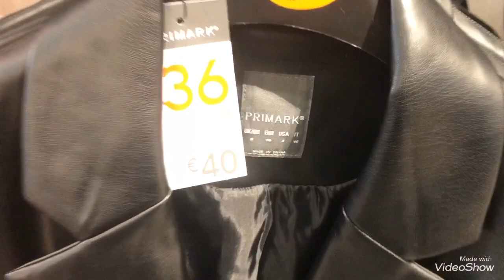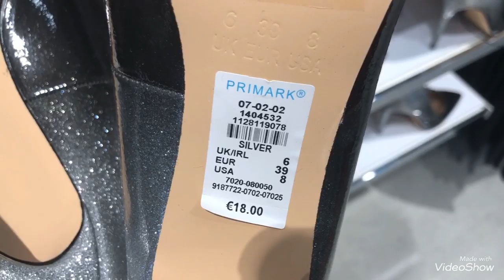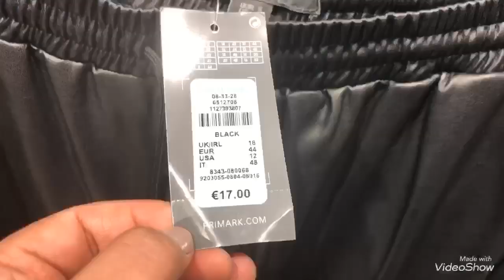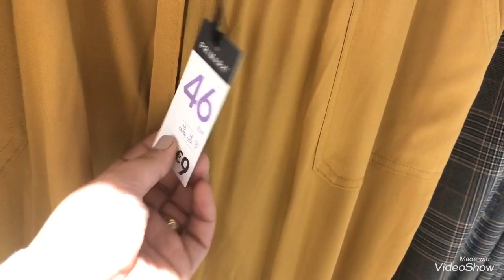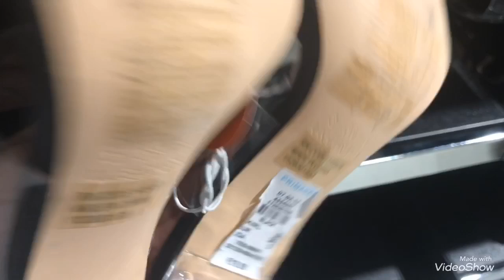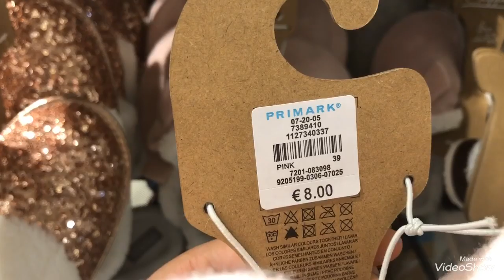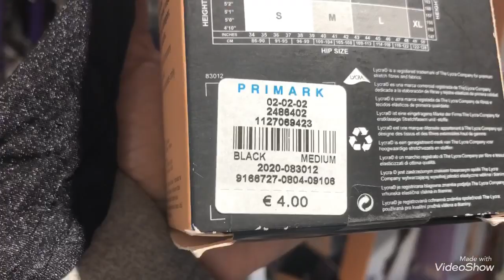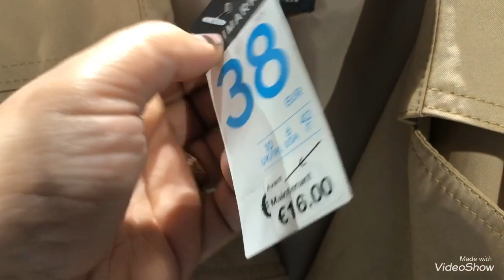What’s New in Primark December 2019/2020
Primark Winter stuff with prices.

Primark women’s Fashion-New collection for Ladies

Quoi de neuf chez Primark en Décembre 2019

جديد بريمارك شهر دجنبر 2019